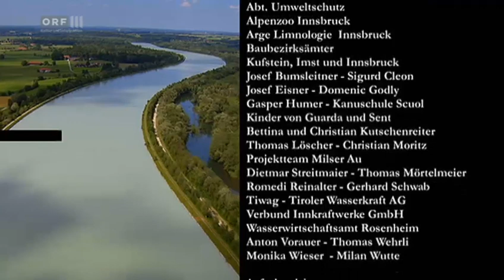Inn - Der grüne Fluss aus den Alpen Doku (2011)